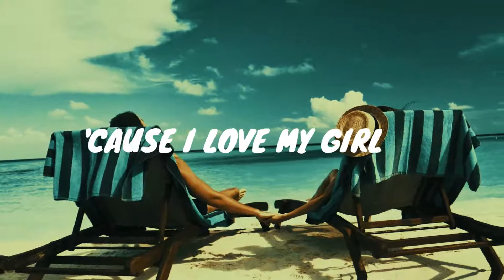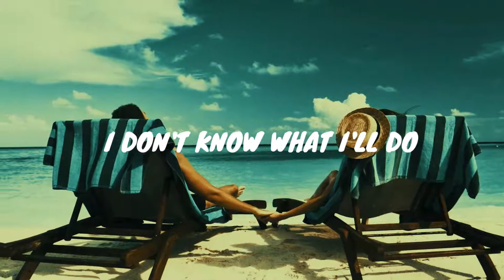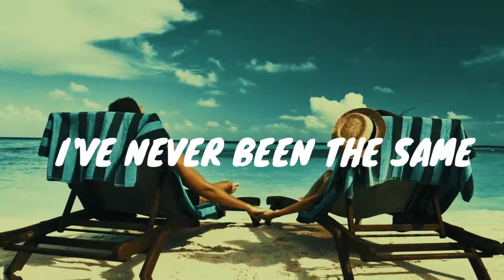DONNA | COVER BY : NONOY (Official Lyrics Video)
HOPE YOU LIKE IT! Relaxing&Chill Music 🖤
DONNA BY | Ritchie Valens |
COVER BY : JOSE 'NONOY' BARRENTO PEÑA JR

I had a girl
Donna was her name
Since she left me
I've never been the same
'Cause I love my girl
Donna, where can you be?
Where can you be?

I'm left all alone
All by myself
To wander and roam

Well, darlin', now that you're gone
I don't know what I'll do
All time and all my love for you

Oh